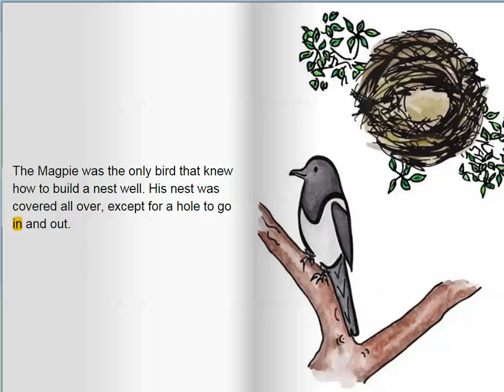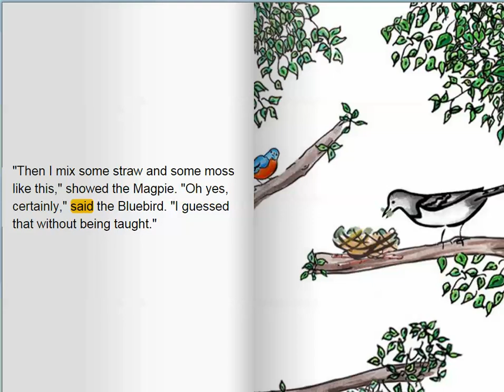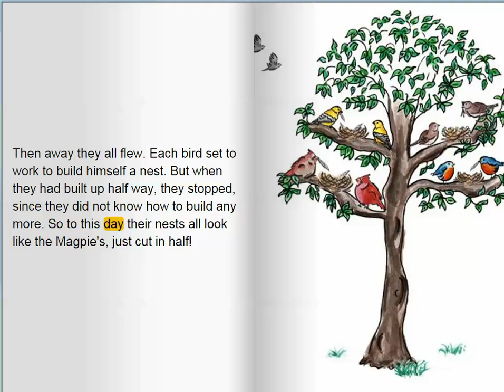The Magpie's Nest